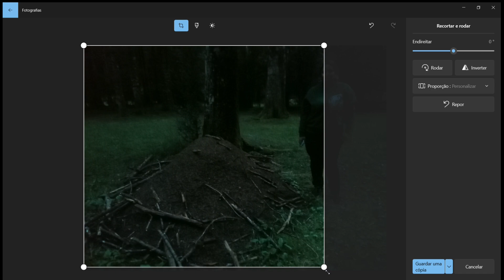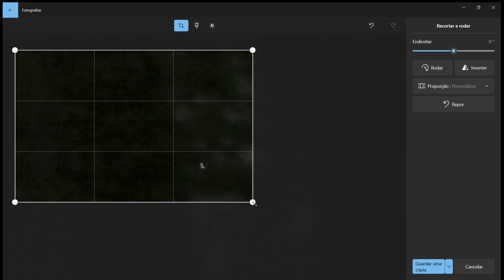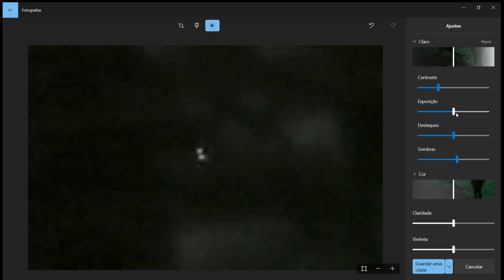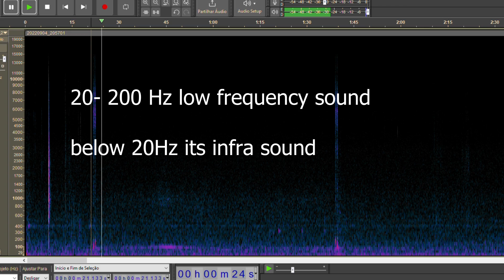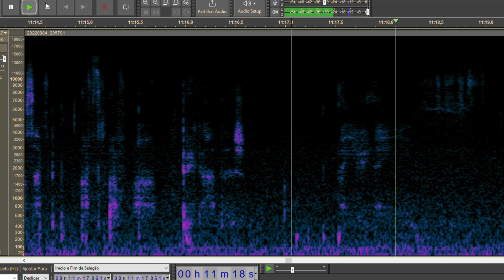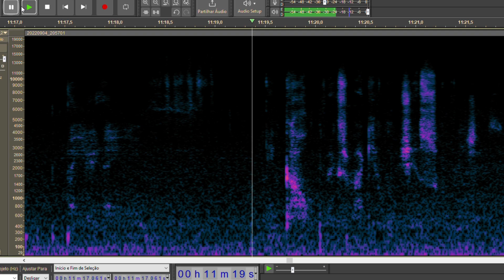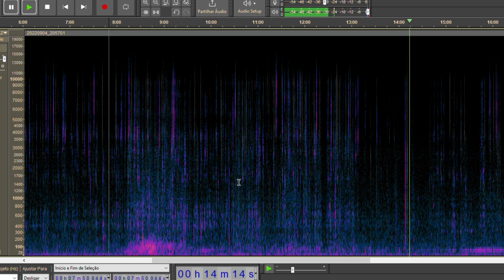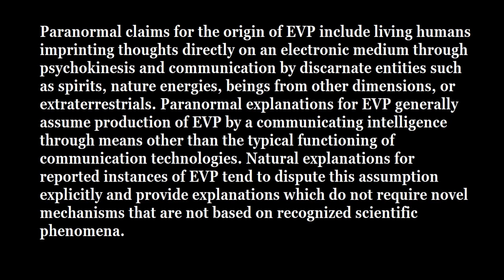Sound analysis /EVP/Pyrenees Sasquatch Expedition Set2022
Sound  spectrogram analysis from the recording at the Pyrenees site back in September 2022. Strange EVP (Electronic voice phenomena) where recorded near one of the structures found and probable photographic evidence of an orb phenomena also at the site.